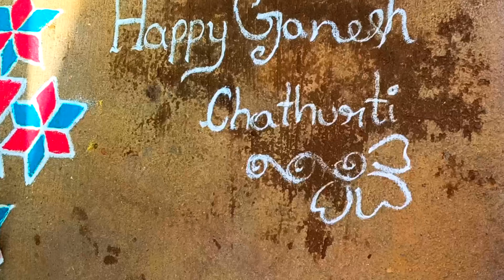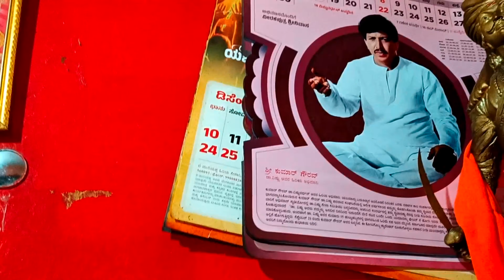ನಮ್ಮ ಗಣಪತಿ ಹಬ್ಬ ಹೇಗಾಯ್ತು ಎಷ್ಟು ಗಣಪತಿ ನೋಡಿದ್ವಿ